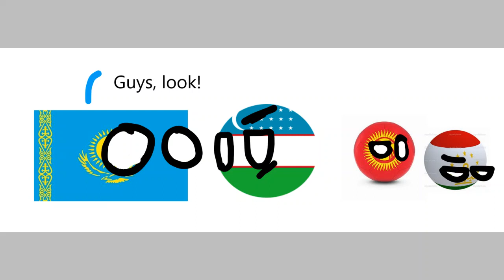GUYS LOOK A RUSSIA (central asia meme)